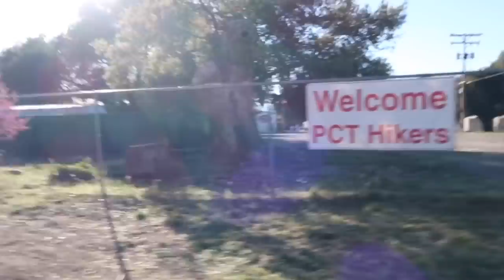MILE 100 & EAGLE ROCK - DAY 10 | PCT 2019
Mary ❤